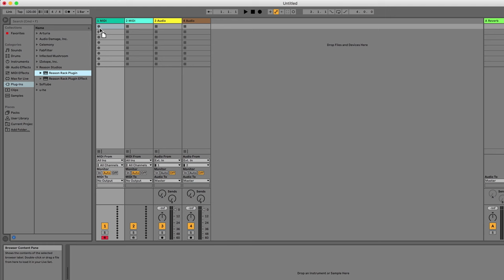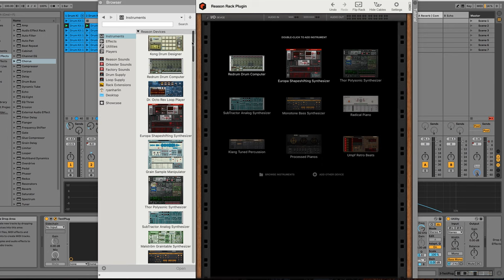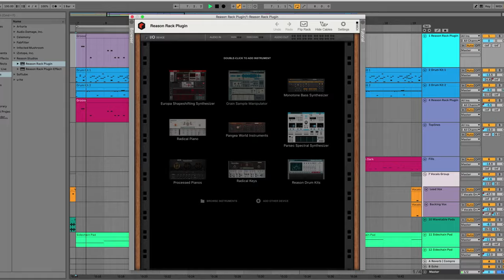Reason 11 Rack Plugin - in Ableton, Fl Studio and Logic Pro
Bring Reason’s synths, instruments, effects and sounds anywhere you want with the Reason Rack Plugin in Reason 11. Your favorite Reason instruments can now be used in your favorite DAW, complete with the free routing and great sounds you’d expect from Reason. Reason Rack plugin is available now as a VST 3 plugin with an AU plugin version coming before the end of 2019.